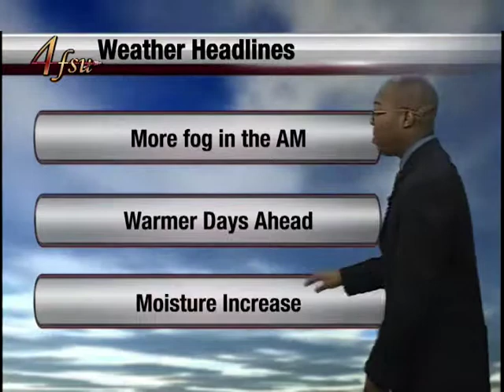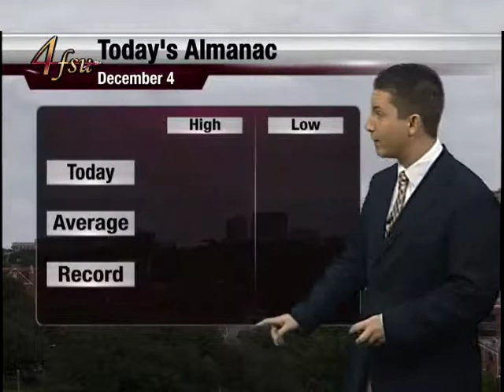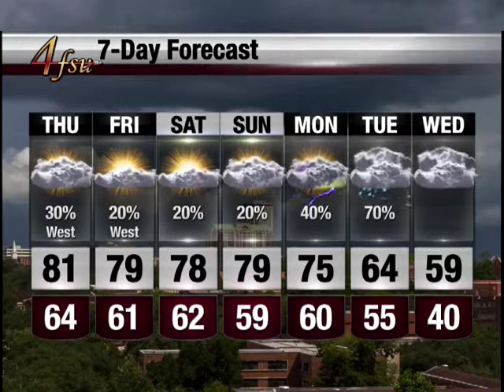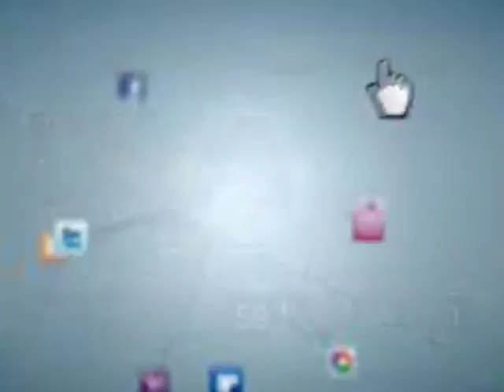FSU Weather: December 4, 2013